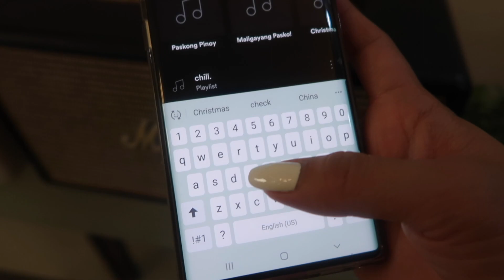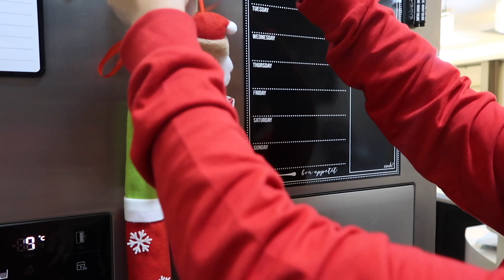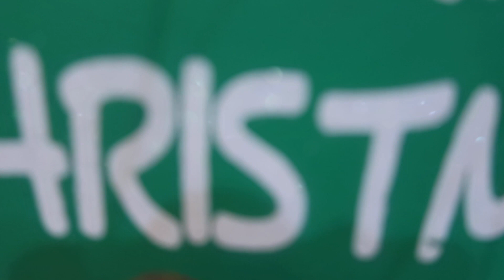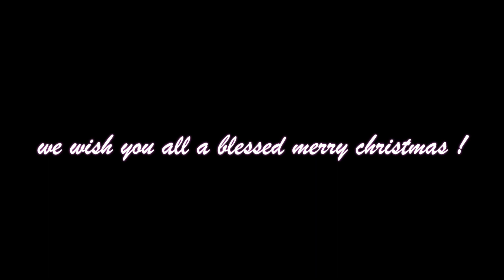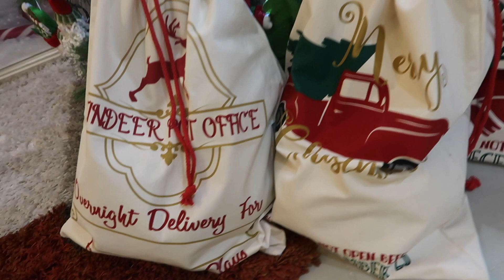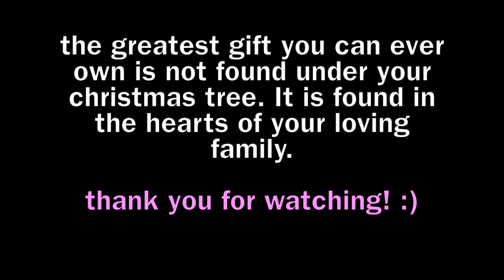CHRISTMAS HOME DECOR 2019 | MORALES WORLD